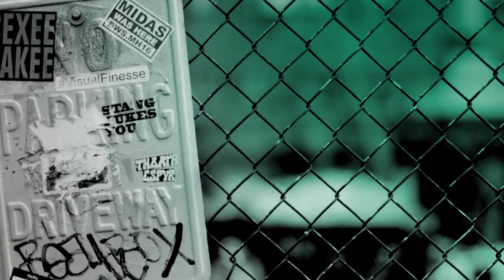Michael Ian Black Discusses His New Book, "I'm Sad"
A girl, a potato, and a very sad flamingo star in this charming sequel to "I’m Bored" by New York Times bestselling author and comedian Michael Ian Black and celebrated illustrator Debbie Ridpath Ohi. Everyone feels sad sometimes—even flamingos. When Flamingo announces he’s feeling down, the little girl and Potato try to cheer him up, but nothing seems to work. Flamingo learns that he will not always feel this way and his friends learn that sometimes being a friend means you don’t have to cheer someone up. You just have to stick by your pal no matter how they feel.